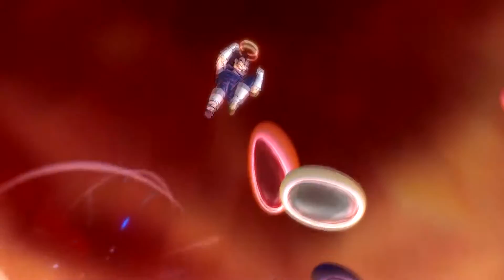Dragon Ball Xenoverse 2 Walkthrough PART 6 - Decisive Battle with Majin Buu (PS4 1080p)